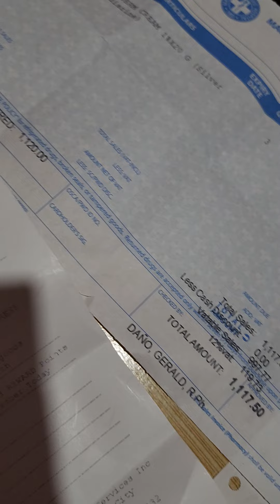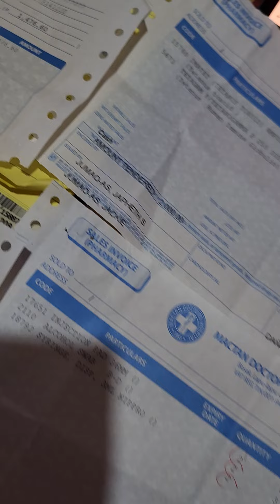오빠가 걷어찬 테이블에 하필 금방 요리한 뜨거운 국솥이 체르미 엄마 등으로 쏟아져 화상을 입었습니다. 고병칠님 후원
22살 차이 한필부부 가정

2020년 11월 세부 막탄으로 들어와
뿌또치즈 장사가 인연이 되어 후원 채널로 성장하게 되었습니다.

매일 한국시간 오후 9시부터 10시까지 1시간 저녁시간 라이브를 통해 후원자님과 소통하고 있습니다. (일요일 휴무)

♥후원이벤트♥
※통합계좌※
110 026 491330 신한은행 남*진

쌀 25kg 1,100페소 27,500원,
쌀 5kg 220페소 5,500원
통조림 4캔 100페소 2,500원
분유

채널 회비로 선생님의 기본급을 지급합니다.